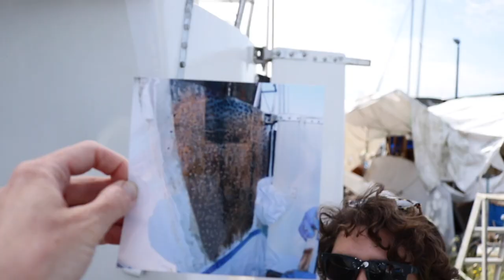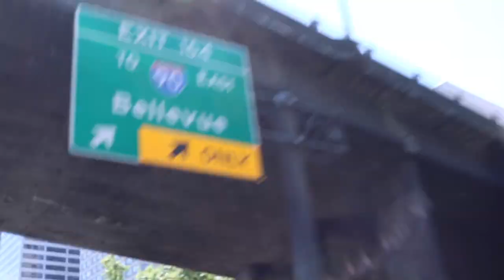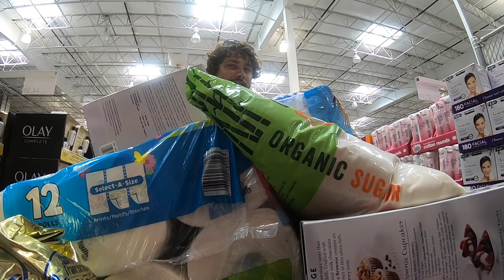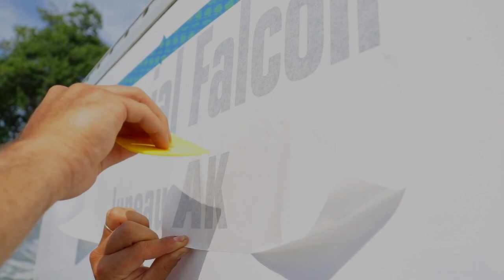Provisioning a Sailboat to Sail to Alaska (Ep.27 Sailing w/the Litzenbergers)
Provisioning a Sailboat to Sail to Alaska! We are almost in the water!! Now we have to do all the Sh** we were supposed to be doing instead of patching this ole girl up.

Our Podcast!
Find our podcast, "Ketchup with Litzenbergers" where ever you get your podcasts